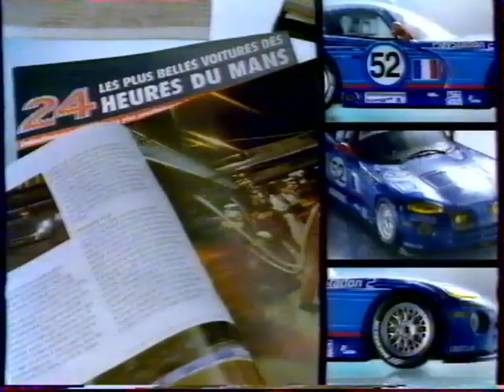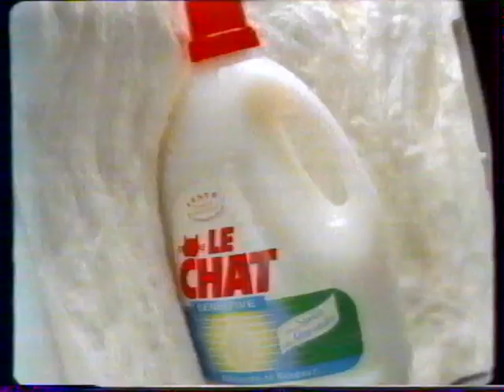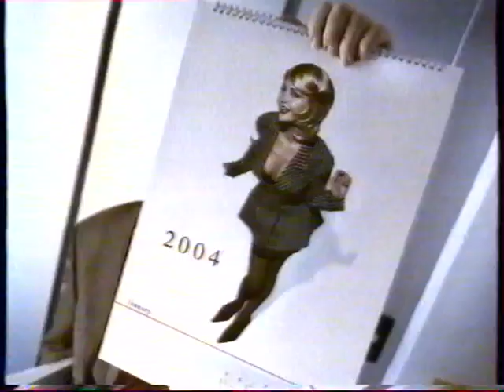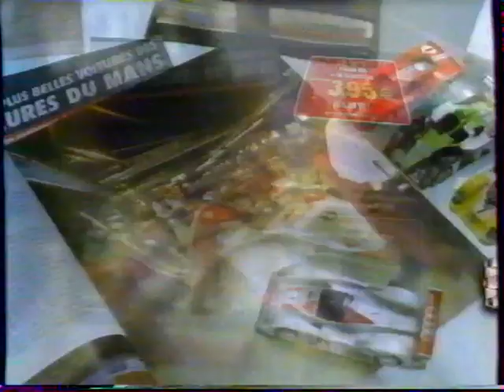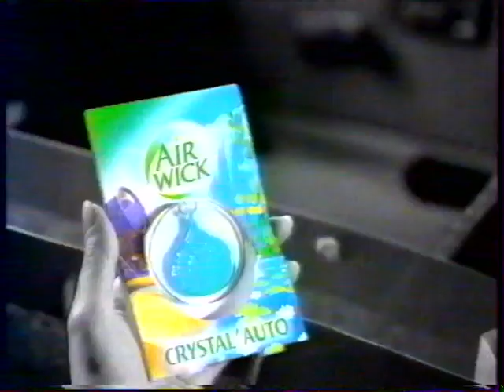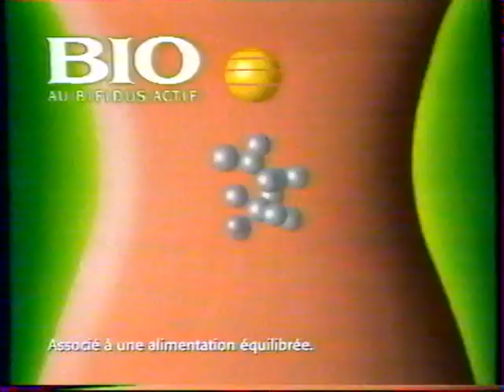TF1 : 3 pubs, 2 B.A : 18-08-2003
Chaîne : TF1
Contenu : 3 pages de publicités et 2 bandes annonces
Moyen de diffusion : Analogique terrestre
Qualité d'enregistrement : VHS